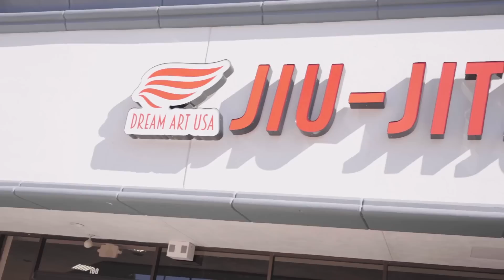Dream Art Arrives In The U.S.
Watch the evolution of the Dream Art Project, led by Isaque Bahiense, as they open a base in the United States and compete in the 2022 IBJJF No-Gi Pans Championship!